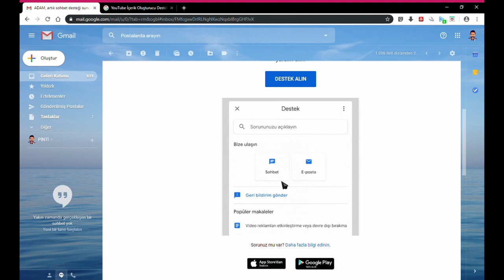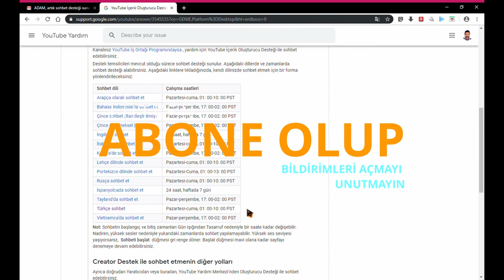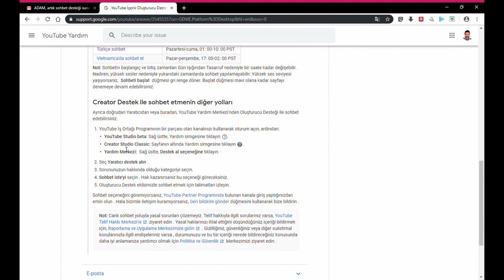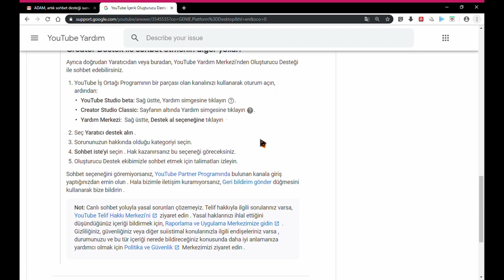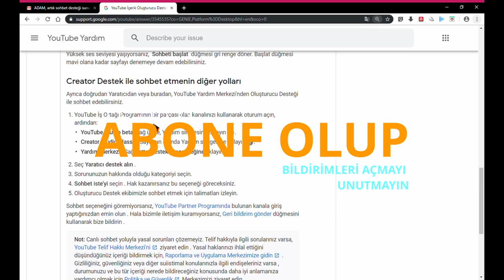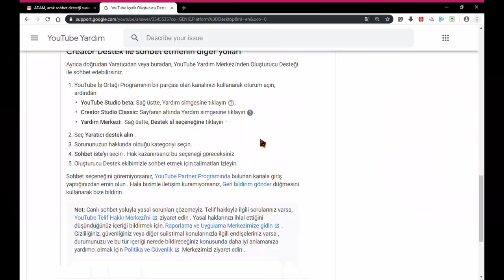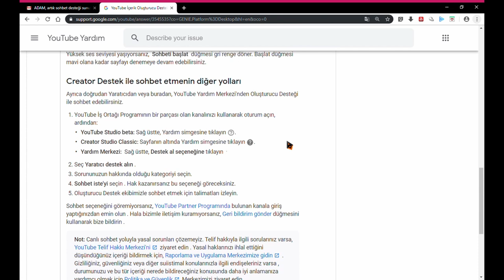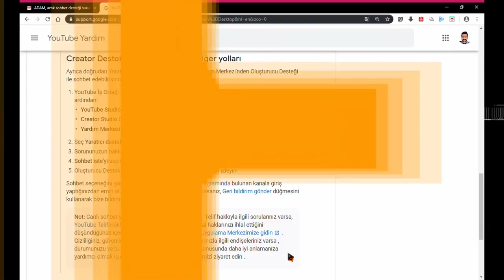Kim Mi ? Youtube Hakkında Tüm Merak Ettiğin Sorulara Artık Anında Cevap Veren Birisi Var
bu video da elimden geldiğince nasıl türkçe destek alabilirsiniz onu anlatmaya çalıştım.

Youtube hakkında tüm merak ettiğiniz soruları instagram adresimden sorabilirsiniz.

Bu adresten destek ALABİLİRSİNİZ

youtube arka planda çalıştırma,
youtube abone kasma,
youtube arama geçmişi silme,
youtube abone hilesi 2020,
youtube abone arttırma,
youtube arka plan siyah yapma
youtube arka plan yapma
youtube altyazı ekleme
youtube adsense hesabı açma
youtube benim işim
youtube benim işim tepki
youtube bot atma
youtube banner yapımı
youtube budur
youtube boks savaşları
youtube benim işim sözleri
youtube bir çöplük
youtube banner template
youtube başlamak
youtube canlı yayın nasıl yapılır
youtube canlı yayın
youtube cinayeti
youtube canlı yayın nasıl yapılır mobil
youtube çöplüğü
youtube canli yayin yapimi
youtube canlı yayın nasıl izlenir
youtube creative commons para kazanma
youtube canlı yayın para kazanma
youtube dizileri
youtube den nasil para kazanilir
youtube da para nasıl kazanılır
youtube diss şarkıları
youtube dark mode android
youtube de profil resmi değiştirme
youtube de para nasil kazanilir
youtube dönüştürücü
youtube en cok izlenen video hangisi
youtube en çok izlenen videosu
youtube en çok abonesi olan kanal
youtube ekipmanları
youtube en eski video
youtube etiket yapma
youtube en uzun videosu
youtube ekranı siyah yapma
youtube etiket nasıl yapılır
youtube eski haline döndürme
youtube fotoğraf koyma
youtube filmleri
youtube first video
youtube fon müzikleri
youtube fenerbahçe
youtube fotoğraf koyma 2019
youtube film nasıl indirilir
youtube filigran ekleme
youtube geçmişi nasıl silinir
youtube go video indirme
youtube gece modu
youtube gece modu mobil
youtube geçmiş nasıl bakılır
youtube gelirleri
youtube go videoları nereye kaydediliyor
youtube gaming
youtube hocam
youtube hesap silme
youtube hesabı nasıl açılır
youtube hikayeler özelliği nasıl kullanılır
youtube hesaptan çıkış
youtube hikayesi nasıl atılır
youtube hesap kapatma
youtube hesap çalma
youtube hocam montaj programı
youtube hesap doğrulama
youtube ilk yüklenen video
youtube ilk video
youtube izlenme arttırma
youtube isim değiştirme
youtube izlenme başına para
youtube ilk video nasıl olmalı
youtube içerik üretme
youtube intro nasıl yapılır
youtube içerik fikirleri
youtube jenerik müzikleri
youtube jawed karim
youtube join button
youtube joins the battle
youtube kanalı nasıl açılır
youtube kanalı nasıl silinir
youtube kanal resmi nasıl değiştirilir
youtube kapak fotoğrafı yapımı
youtube kanalı nasıl kapatılır
youtube kanal ismi nasıl değiştirilir
youtube kanalına nasıl fotoğraf konulur
youtube kapak fotoğrafı nasıl koyulur
youtube katman listesi
youtube kanal açma
youtube longest video ever
youtube logo yapımı
youtube life
youtube link kopyalama
youtube like hilesi
youtube ları
youtube linki nasıl kopyalanır
youtube logo degistirme
youtube linkini instagramda paylaşma
youtube life enes batur
youtube nasıl para kazanılır
youtube ne kadar para kazanılır
youtube nasıl siyah yapılır
youtube nasıl profil resmi koyulur
youtube nasıl açılır
youtube nasıl başlanır
youtube nasıl video çekilir
youtube ne zaman paralı olacak
youtube nasil video koyulur
youtube ne kadar para kazandım
youtube originals
youtube oturum kapatma
youtube oturum açma hatası
youtube olmasaydı
youtube oyunları
youtube oyunu
youtube oturum nasıl açılır
youtube oynatma listesi oluşturma
youtube originals movies
youtube oyun videosu nasıl çekilir
youtube önerilen videolara nasıl çıkılır
youtube ödülleri
youtube önerilen videoları kaldırma
youtube özel url alma
youtube öğretmeni
youtube önerilenlere nasıl çıkılır
youtube özellikleri
youtube özel küçük resmi yapma
youtube öpüş
youtube ödeme nasıl alınır 2020
youtube premium
youtube profil resmi değiştirme
youtube para kazanma
youtube paralı mı oluyor
youtube para kazanma aktifleştirme
youtube premium iptal etme
youtube premium nedir
youtube profil resmi yapma
youtube para kazanma aktifleştirme 2020
youtube plaketleri
youtube siyah yapma telefon
youtube savaşları
youtube siyah yapma
youtube series
youtube studio nasıl kullanılır
youtube silinen videoları geri getirme
youtube siyah ekran sorunu
youtube ses gelmiyor
youtube sahibi
youtube story özelliği nasıl kullanılır
youtube şarkıları
youtube şarkı nasıl indirilir
youtube şarkısı
youtube şifre değiştirme
youtube şifremi unuttum
youtube şarkı dinlerken ekranı kapatma
youtube şakaları
youtube şirketi
youtube telifsiz müzik
youtube televizyona aktarma
youtube takipçi hilesi
youtube tv baglanma
youtube trend listesi
youtube topluluk sekmesi nasıl açılır
youtube türkiye
youtube türkiyenin hırsızı
youtube telif yemeden video atma